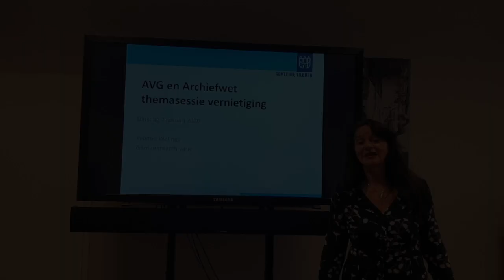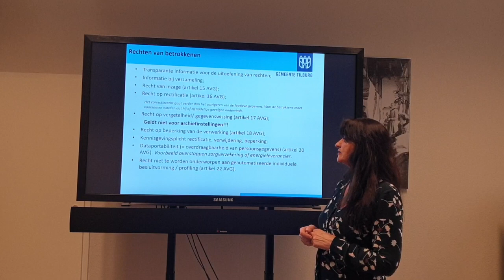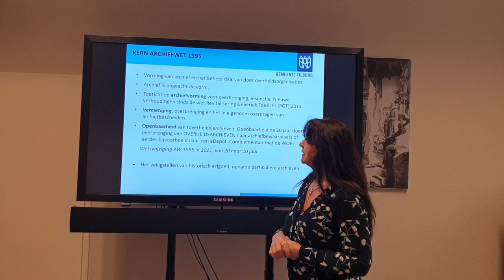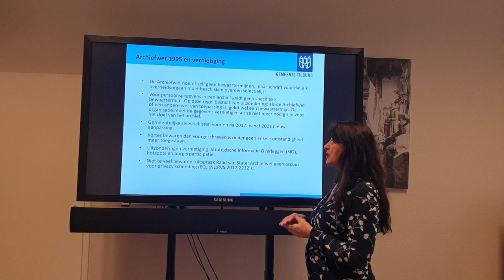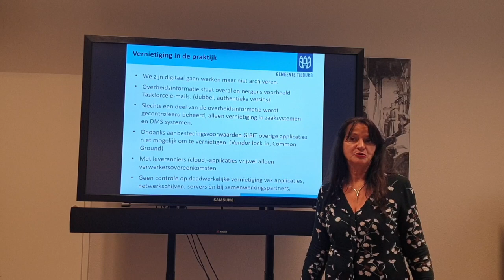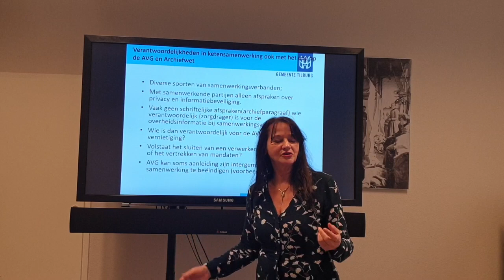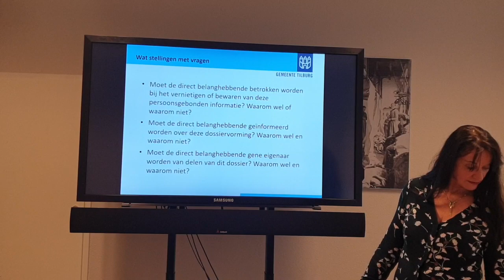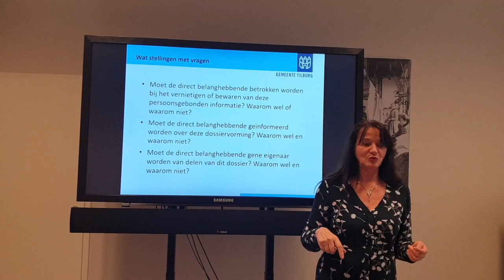KIA ThemaTiendaagse Online Weblecture AVG, Archiefwet en vernietiging Aflevering #1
Het Waterlands Archief doet mee aan de ThemaTiendaagse Vernietiging. Dit doen we door middel van de serie ThemaTiendaagse Online, waarbij we in een aantal afleveringen samen met collega's vakgenoten aan de tand voelen over vernietigen in archieven.